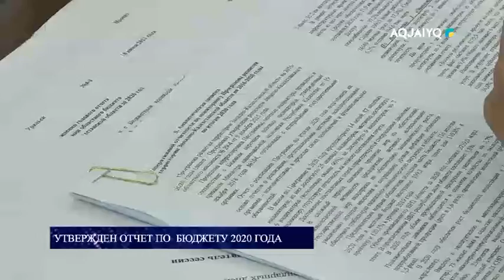Утвержден отчет по бюджету 2020 года